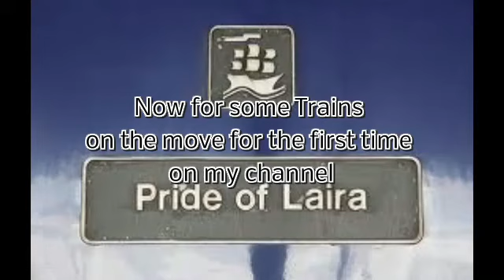LOFT LAYOUT UPDATE 2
Hello and welcome back to another video from chelmswood junction.
this is my second loft layout update And also at the end of the update for the very first time on my channel a small running session.